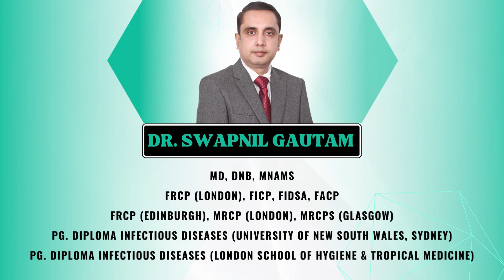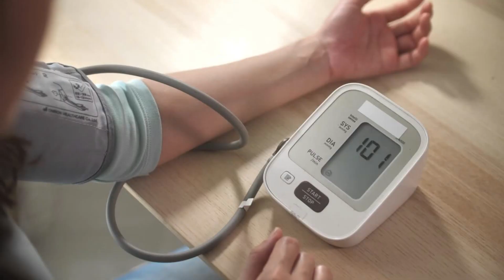अनोखा फायदेमंद सब्जी ! | (Unique Beneficial Vegetable) Moringa / Drumstick | Doctor in Mumbai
Dr Swapnil Gautam has received MBBS & MD qualifications from the prestigious  institute of Grant Medical College & Sir J J Group of Hospitals, Mumbai. He has served as an Assistant Professor in the Department of Medicine in the same institution.

He has a unique distinction of obtaining MRCP from three different colleges - Royal College of Physicians (London), Royal College of Physicians & Surgeons (Glasgow), and Royal College of Physicians (Edinburgh). He is offering his medical services at various premier medical centers of the city & suburbs. He possesses a keen interest in the field of Infectious diseases and have a specialization degree in the same from London School of Hygiene & Tropical Medicine and from the University of New South Wales, Sydney.

He has treated thousands of patient, suffering from Covid-19 infection, during the recent ongoing pandemic. His area of expertise include chest infections: Tuberculosis &  Pneumonia, Urinary tract infection, HIV, Hepatitis B, Hepatitis C, Surgical Site infections, Bones & Joints infections, Brain infections, any Abdominal infections and Tropical infections like Malaria, Typhoid, Dengue, Scrub Typhus, Chikungunya and Leptospirosis. He also deals with the prevention and management of health problems of International travelers. He guides about the vaccination of Adult Population, which is one of the most ignored part of our health care services. He has also successfully treated numerous patients suffering from Diabetes Mellitus, Hypertension, Asthma, Allergy and Thyroid disorders.

He is a highly regarded speaker at various national & international forums and has several publications in the journals of international repute.